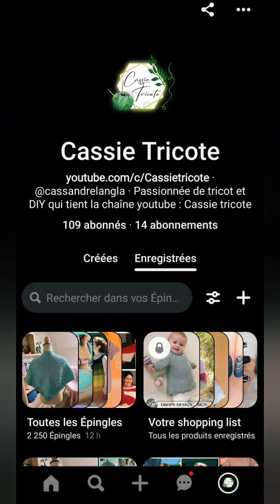Prix de mes tricots 🧶